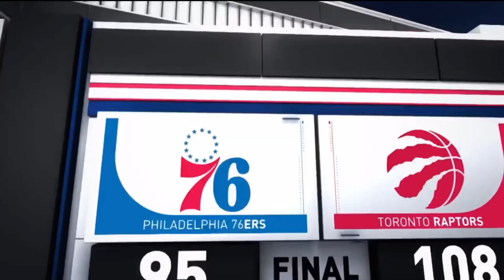Game 1 Toronto Raptors vs Philadelphia 76ers 2019 Eastern Semi Finals Game Recap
Game 1 Raptors vs 76ers Game Recap.